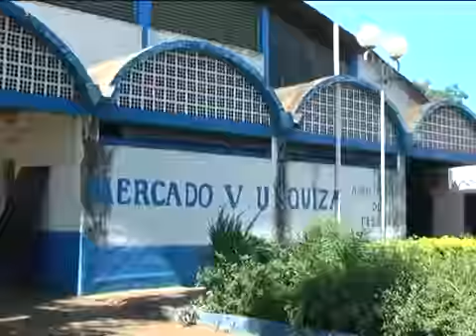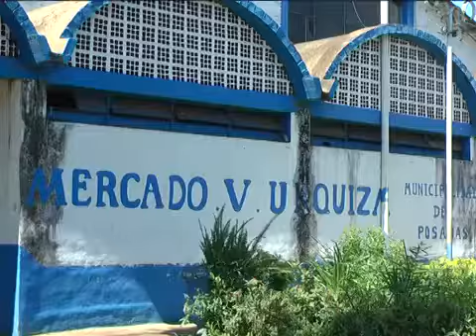La Municipalidad avanza en la expulsión de colonos del Mercado de Villa Urquiza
VIdeo original de Misiones Cuatro, Alberto Penayo, secretario de asuntos Barriales de la Municipalidad detalla las medidas que lleva a cabo el municipio con el objetivo de aplicar una regularización que deja a la feria franca, fuera del Mercado